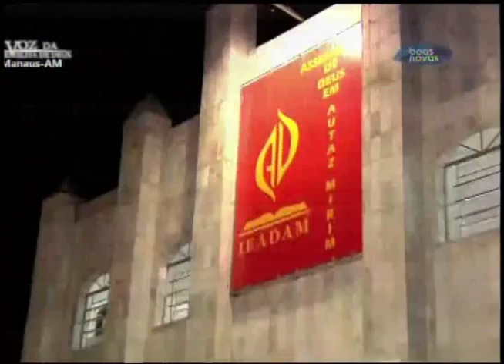Voz da Assembleia de Deus - 22 08 2015